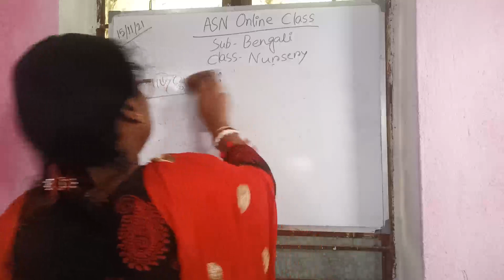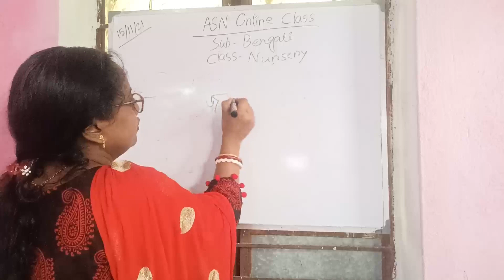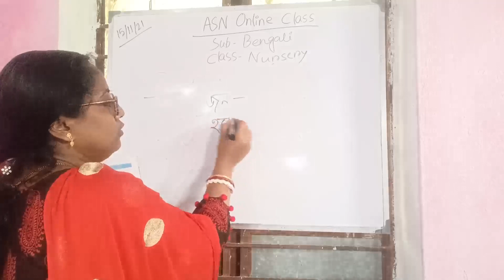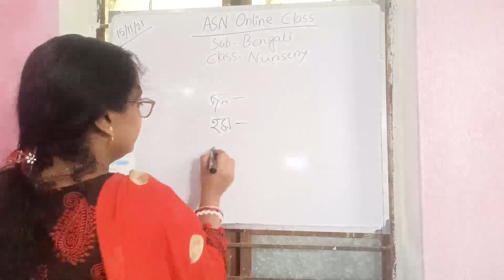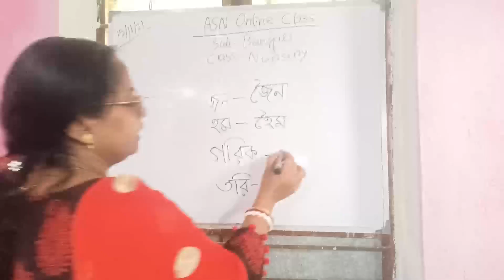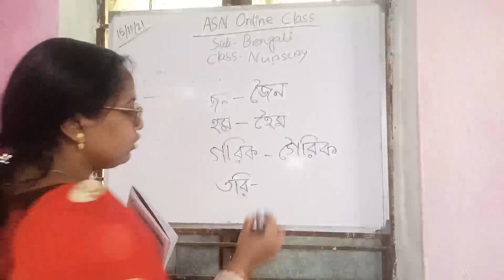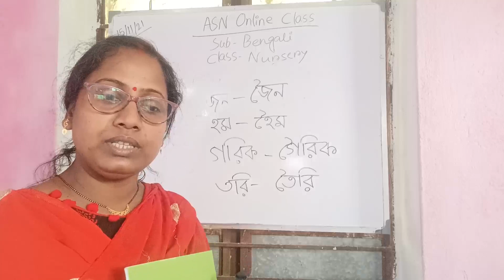class nursery bengali15 11 2021 2 no